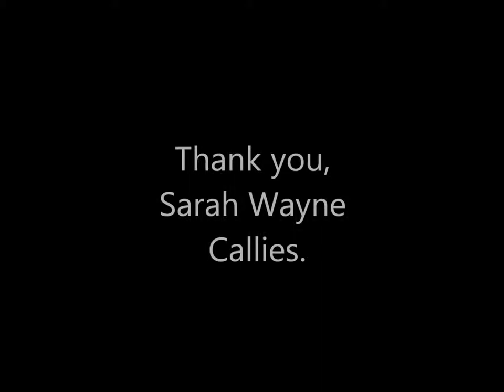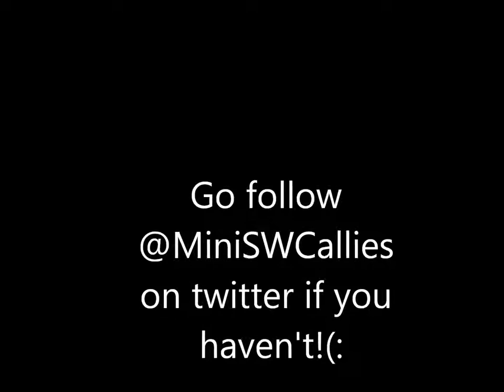The Walking Dead -- Lori tribute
Lori (played by Sarah Wayne Callies), was a phenomenal character with a truly amazing story arch. R.I.P Lori.